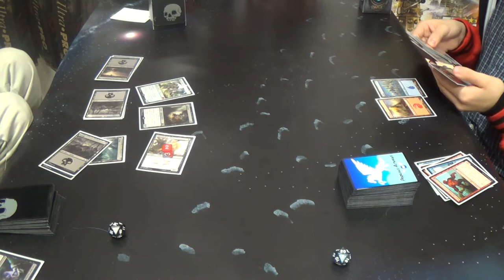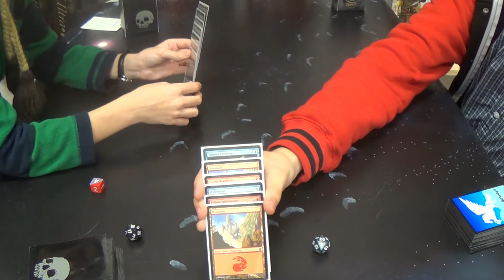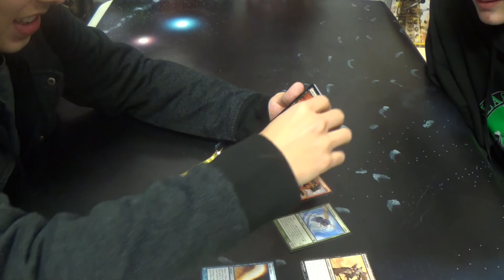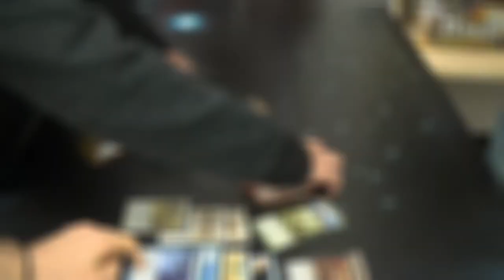Standard Magic (THS-KTK) — Mono Black Control vs. Izzet Bounce Tempo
I'm not saying that they're bad players. I'm just saying that I took a week off from just recording the top tables and gave the bottom one some love as well. I'm going to call this mini-series "Spikes…You Have Been Warned."

In between the last match and this one, I helped the MBC player to rebuild his deck, so now it's leaner and meaner. On the other side, well, Standard, as most limited players know, is full of vanilla creatures right now, and Izzet Bounce is the perfect deck in which to include them. Now, please excuse me as I exorcize that thought from my mind.

P.S. The name "bounce tempo" sounds like something in DDR, not MtG, right? Or am I just going crazy over here? (^_^)